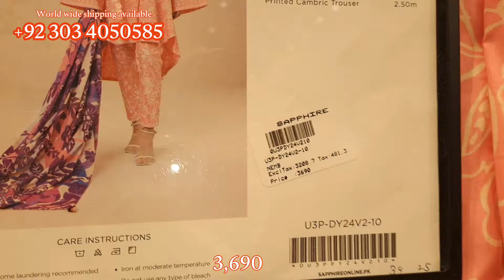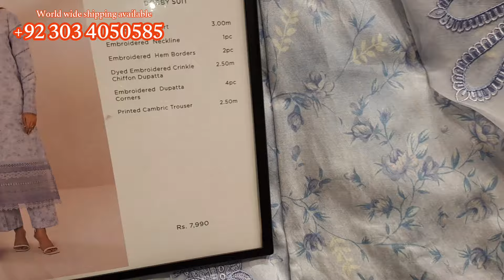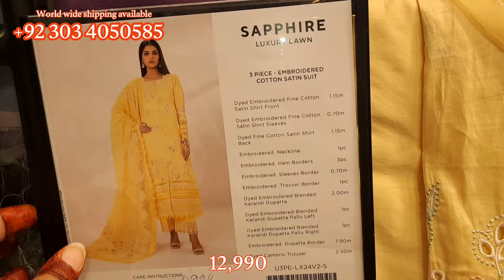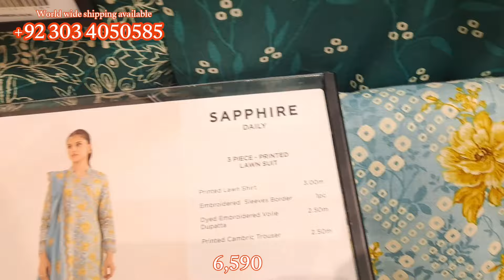Sapphird 50% Flat Of Sale Today 2024 🔥| Big Sale Start Now ❤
Sapphire 50% Flat Of Sale Today
Sapphire Big Sale Start Now
Sapphire Summer Lawn Sale Start Now
Latest Design detail video
 Summer Lown Unstitched Collection
Sapphire Summer Lown

Summer Sale
Sapphire Sale

Sapphire Latest Design On Sale
New Arrival Pret On Sale
Summer Sale
Winter Sale  Pret Sale